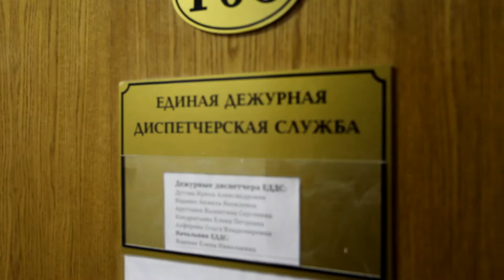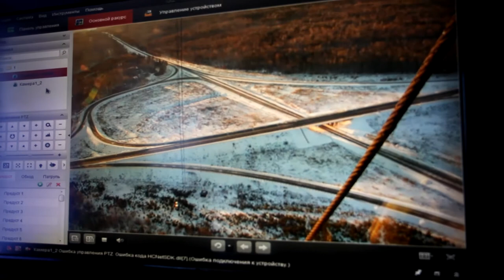Всё под контролем Поздравление от ЕДДС Шимановска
Зайдя в ЕДДС записать поздравление от тех кто нас бережёт, удалось полюбопытствовать на камеры.(не все мне показали) Неописуемый восторг у меня лично вызвала камера на телевышке. Просто ШИК! Никогда даже не мечтал увидеть Шиманград с такой точки, Зум обалденный, видно всё. Полагаю, что деньги потраченные на эту аппаратуру окупятся сторицей, Обязательно попросим для вас кадры города с Высоты телевышки и сделаем клип от ШТВ.